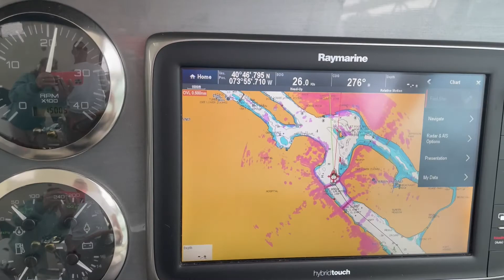Last Leg home to Barnegat Bay from Maine: Pt Jeff, Setauket, Atlantic Highlands NJ 420 Sea Ray(Ep17)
Welcome aboard the Vessel Sláinte! Join us for the last two days on our summer cruise home from Maine. The kids hopped off in Portland and we had the last week to ourselves.  We are now homeward bound stopping at Pt. Jefferson NY/ Setauket NY and Atlantic Highlands NJ.  We got provisions in Setauket and spent our 26th anniversary in Atlantic Highlands before entering the Manasquan Inlet to Barnegat Bay back to Forked River.  We also had our first engine trouble on the trip on our final day.

“Good Day” by Rebelution
“Stay The Course” of by Iration
“Sunday Vibe” by Cisco Adler ft. G. Love
"Chase" by WAVES ft Benton